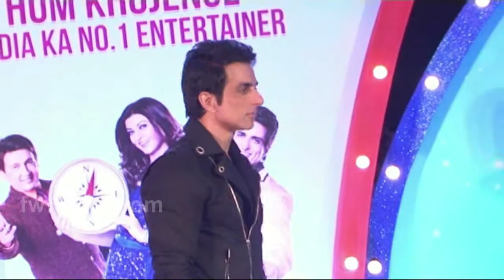Sushmita Sen,Sonu Sood, Shekher Suman At Sub TV's New Show Launch